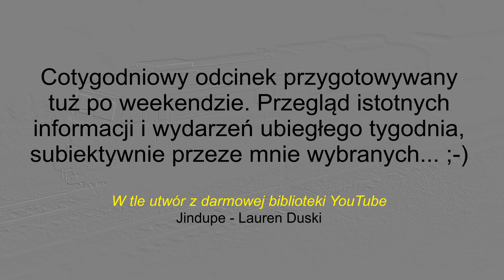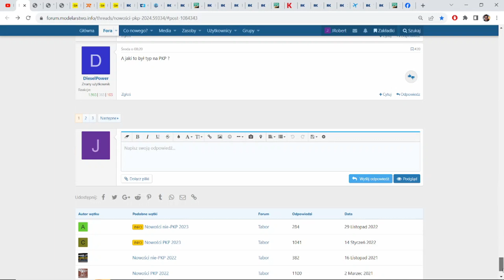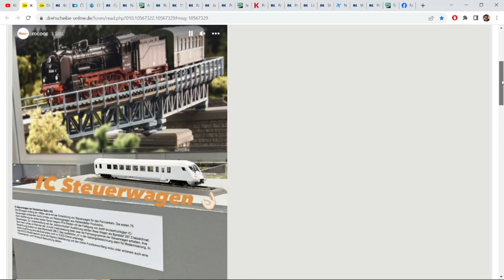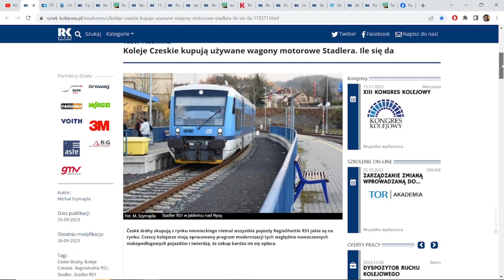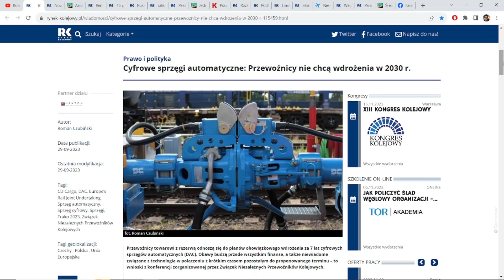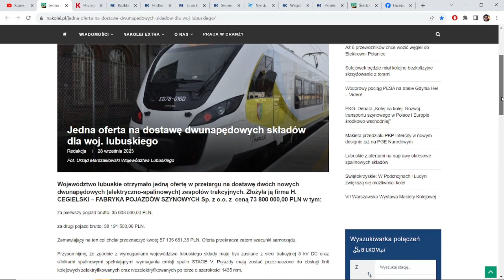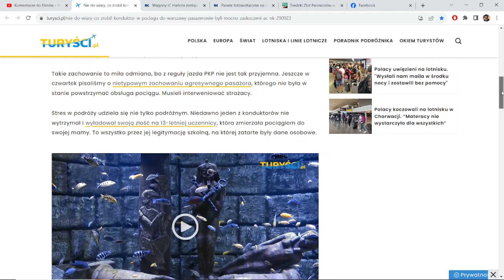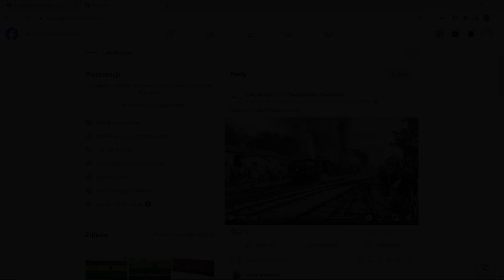Przegląd tygodnia - 2 października 2023 r.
Jeszcze ciągle lato? :-)))

Miłego oglądania!